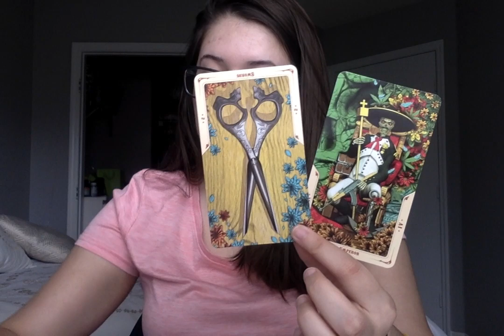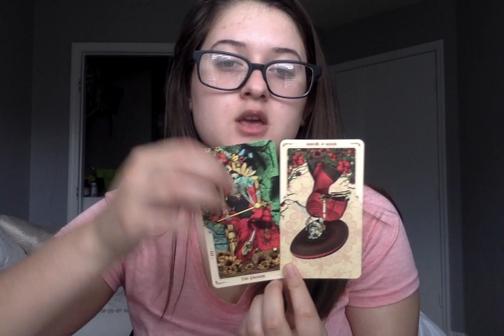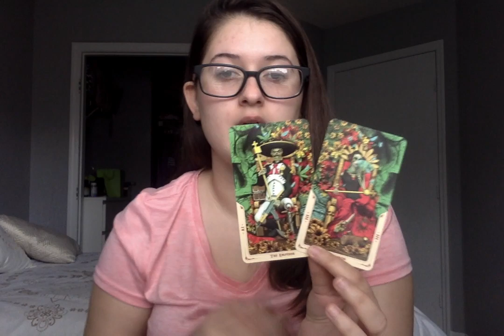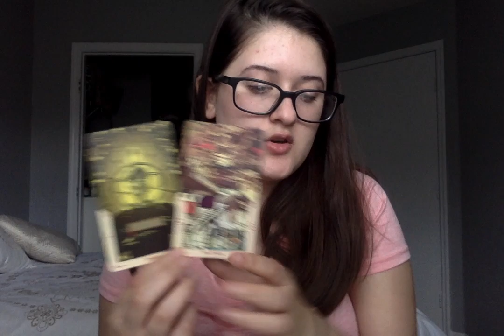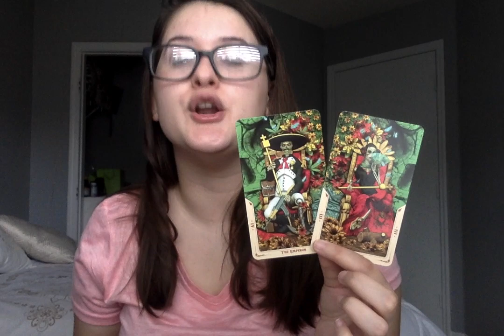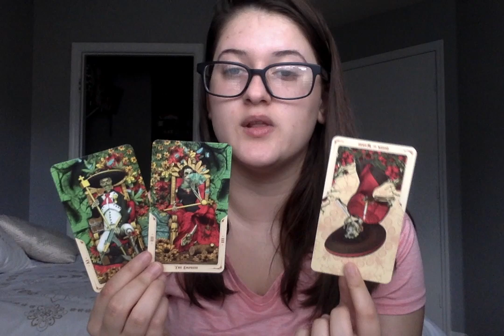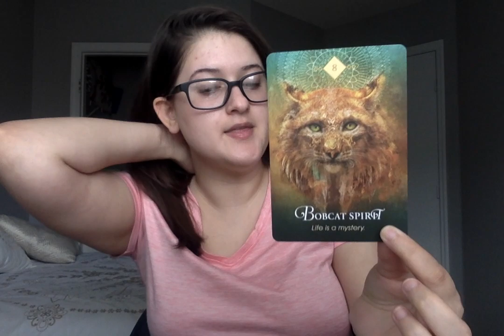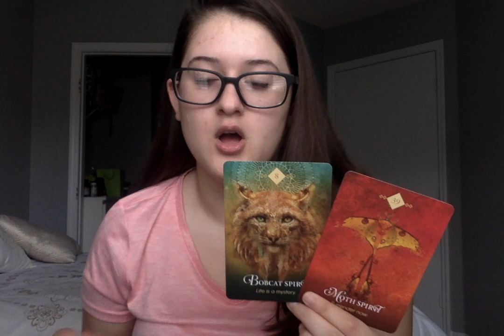TAURUS | PETTY DRAMA LEADS TO A DECISION | JULY 29 - AUGUST 4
READ ME!

Apply this reading to your Tropical and Sidereal Sun, Moon, Rising, Venus, and Jupiter!

Your support is so greatly appreciated and acknowledged. I wouldn't be here without you.

If you would like to book a personal reading with me, you can do so at sinfulpluto.com